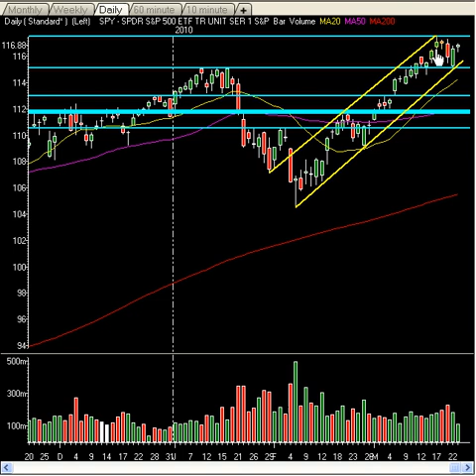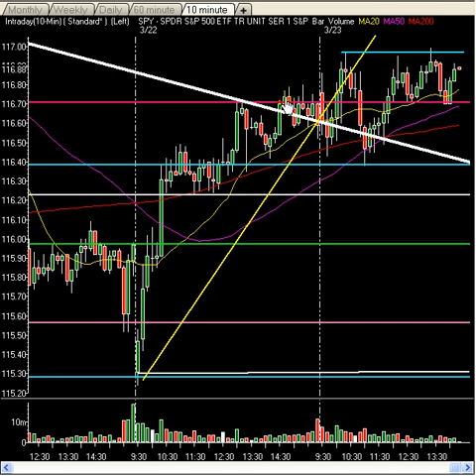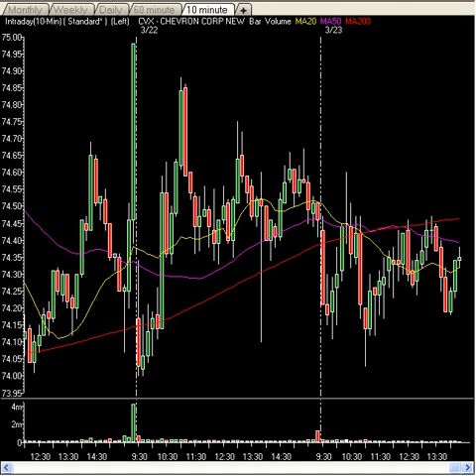Market Technical Analysis - Many Leading Stocks Lower Could Signal Something Coming. Alerting!